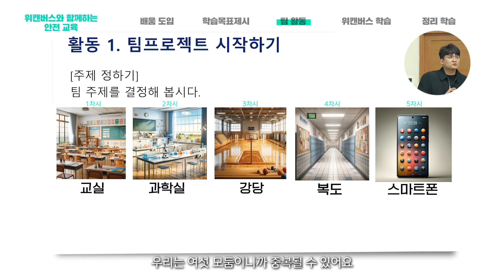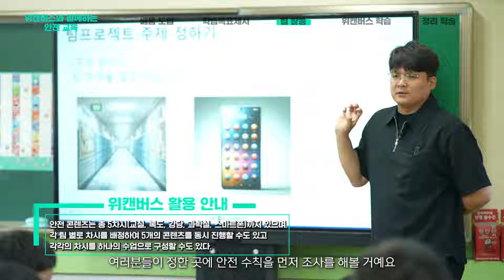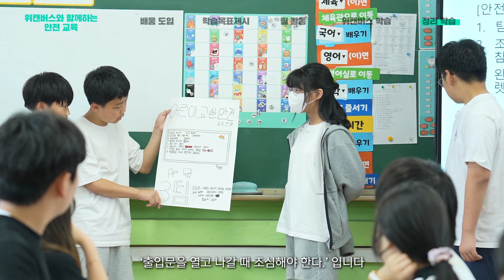(안전교육 사각지대 해결?!) 요즘 학교에서 안전교육을 메타버스로 하는 이유!｜위캔버스｜수업후기✍️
EBS 교육 메타버스 「위캔버스」와 함께하는 '안전교육'
수업 현장 대공개!
“컴퓨터나 태블릿을 이용하는 수업에는
진입장벽이 없는 것 같아요.”
요즘 학교에서 위캔버스로
안전교육을 하는 이유를 직접 확인하세요.
현재 진행 중인 🎁[위캔버스 안전 체험 이벤트]는
고정댓글에서 확인하세요 :)